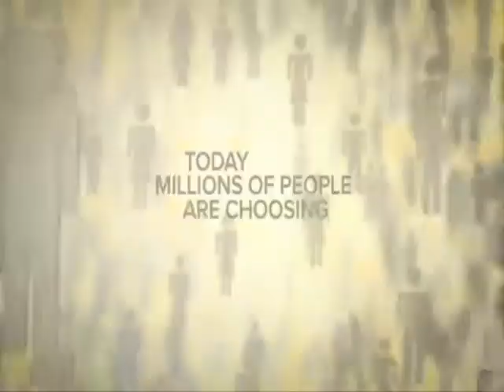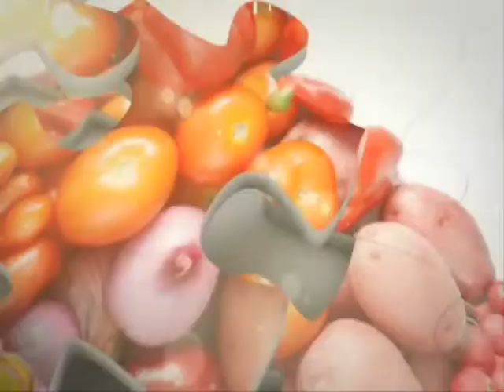cooking with oil(olive oil , canola oil , butter , margarine)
Cooking with oil
Video shows and explains a lot of information on cooking oil, olive oil, canola oil, butter ,margarine.
So that explains the benefits associated with each type of oils from olive oil and canola oil,and butter and margarine. fats and vitamins in every type of olive oil and canola oil,butter,and margarine that the information contained in this video very valuable and of olive oil and canola oil,butter ,and margarine very valuable information for you and your health and your family's health and care about them .